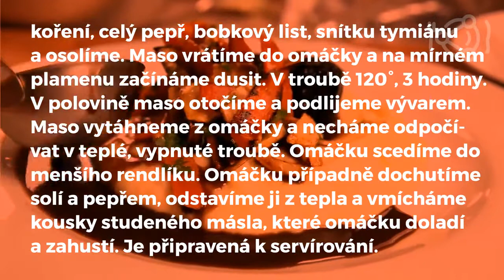Hmmm.cool - Hovězí na víně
Sledujete jeden z videoreceptů, které tvoříme pro naši aplikaci hmmm.cool.

Hmmm.cool vám nejen poradí co dobrého si dát dnes k jídlu, ale rovnou Vám i vytvoří nákupní seznam, či přehled kalorií.

Hmmm.cool je zdarma, prosím likeujte, sdílejte, odebírejte náš Youtube kanál a tím podpoříte vývoj tohoto projektu.

Děkujeme,

Hmmm.cool
Než se pustíme do těsta, postavíme si vařit vodu. Do mouky uděláme důlek, do něj rozklepneme vejce a z druhého vejce jen žloutek. Přidáme špetku soli, tvaroh a vypracujeme těsto. Nechejte si mouku po ruce, kdyby bylo třeba přidat. Těsto se vypracuje velmi rychle a nemělo by lepit, protože jinak se nám s ním bude špatně pracovat.
Těsto rozdělíme a z části vyválíme váleček, ze kterého dále odkrajujeme kousky, které prsty vytvarujeme a budeme plnit. Dáme půl nugátu do každého knedlíčku a pořádně obalíme těstem.
Knedlíčky vkládáme do vroucí vody a vaříme je 4 minuty. Po vyjmutí z vody ihned servírujeme. Knedlíky na talíři přelijeme rozpuštěným karamelem.

Tvarohové knedlíky  4 porce
plnotučný tvaroh (pevný)  500 g
vejce velikost M  2 ks
polohrubá mouka  360 g
sůl 2 g
nugát  10 ks
karamelové mléko 200 ml